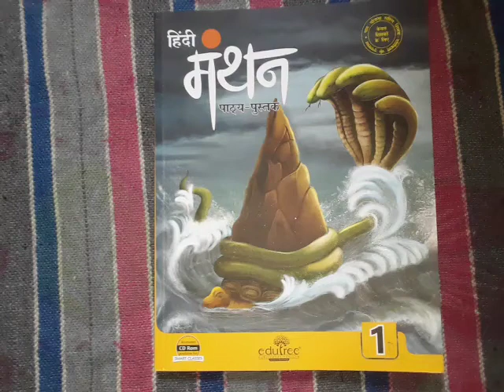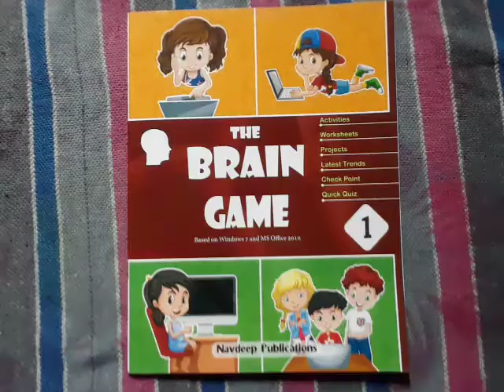Hindi class 1st by gauri ma'am 18 August